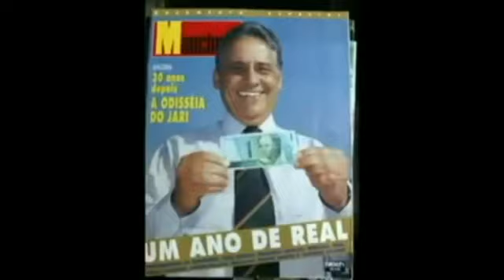Mentira! FHC não criou o Real!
Itamar Franco é o verdadeiro pai do Real. FHC foi única e tão somente um oportunista!